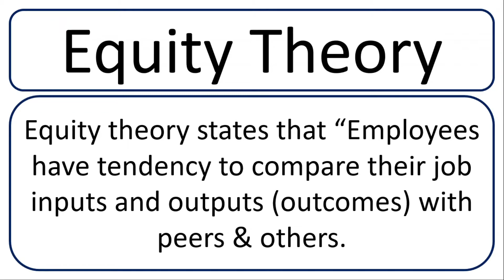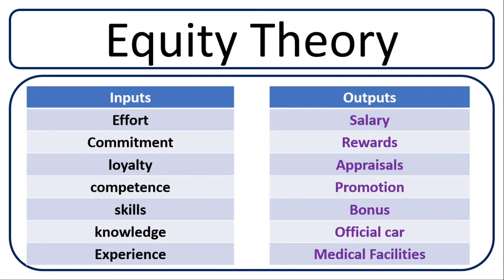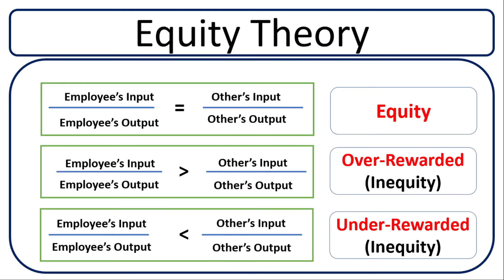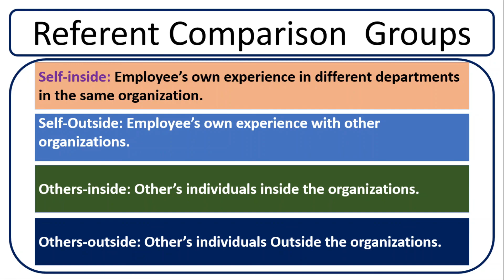Equity Theory of Motivation-Urdu/Hindi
Following are the concepts discussed in this video:
what is equity theory?